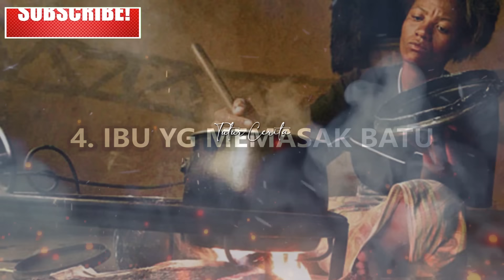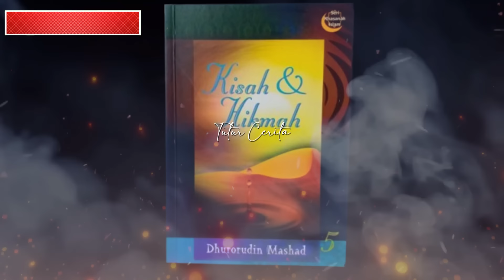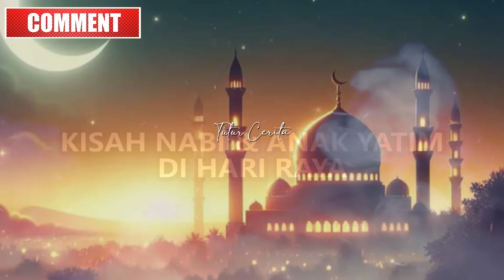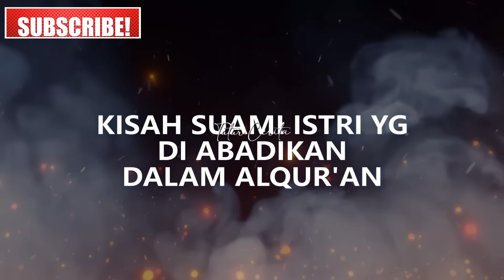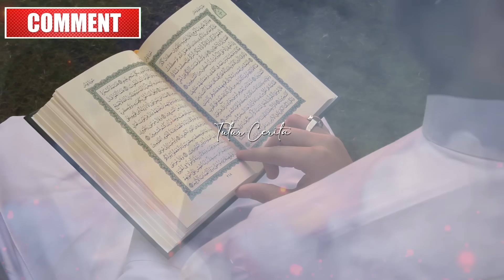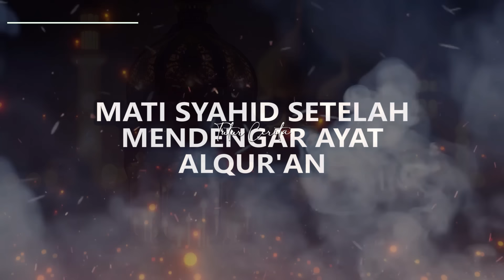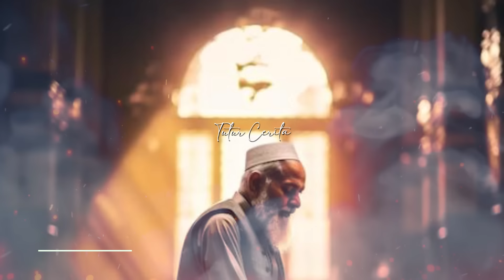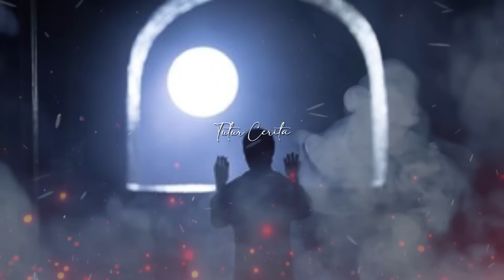SUNGGUH MENYEDIHKAN❗ INILAH KISAH LUAR BIASA YG AKAN MEMBUAT AIR MATAMU MENETES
Berikut ini adalah kumpulan kisah islami yang mengharukan.
Kisah-kisah mengharukan ini dapat anda jadikan pembelajaran bagi kehidupan anda dan keluarga anda.
Didalamnya terdapat banyak kisah menyedihkan yang menceritakan kisah umat terdahulu, kisah nabi, sahabat nabi, dan kisah para ulama.

Selamat Menonton!